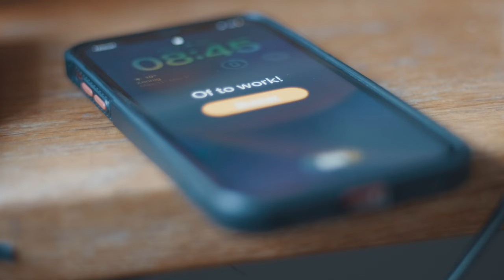VLOG AVAAPIII 2022 23 Lionel Schrevens